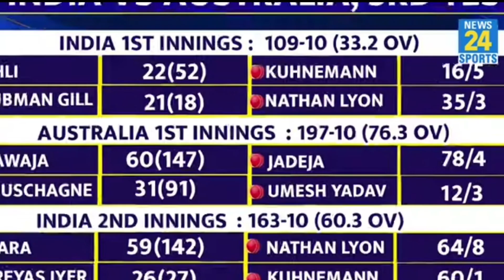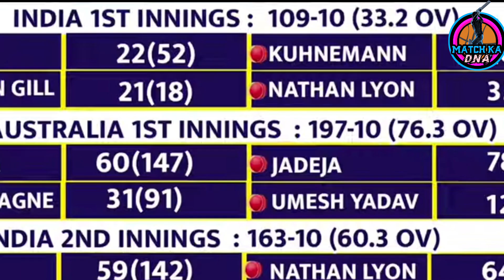WTC Final: Indore में Team India की हार तय,Australia Win Final | Pujara | Lyon | Rohit,@matchkadna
WTC Final: Indore में Team India की हार तय,
Australia Win Final | Pujara | Lyon | Rohit |‎@matchkadna
Australia Win Final | Pujara | Lyon | Rohit |
Virat
WTC Final : Indore Team India, Australia Win
Final | Pujara | Lyon | Rohit | Virat
Quit Screen Recorder
Hello there. We bring you the latest cricket news andHIGHLIGHTS LIVE Indiavs England
videos from India and around the world. From bre ...more

Ind vs Aus 3rd Test: देखिए दूसरे दिन Umesh की रफतार Ashwin
की खतरनाक गेंदबाजी ने AUS के उड़ाए पर्छे